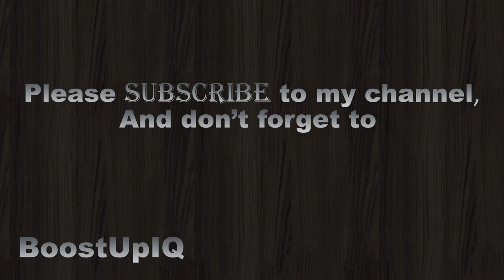Matchstick puzzle || Remove only two stick and make the equation true|| BoostUpIQ|| Math Equation.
Can you solve this Matchstick puzzle Equation?
Let's see if you can take up the challenge.